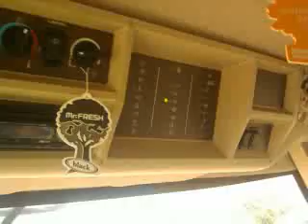Žně 2010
Statek Velký Hubenov- John Deere W 540 seká řepku